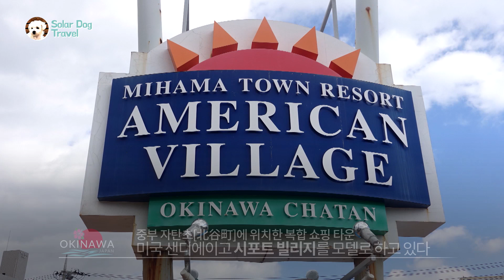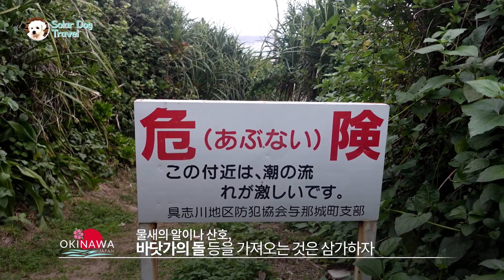놓치면 후회하는... 일본 오키나와(Okinawa) 여행 추천명소 7 - 맵코드 포함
안녕하세요 여행채널 '솔라독'입니다
오늘 함께 가볼 여행지는 '오키나와' 입니다

저는 오키나와를 한 4-5번 정도 다녀왔던 것 같습니다.
한국에서 직항으로 가기도 하고
도쿄를 거쳐 일본 국내선을 타고 경유해 간 적도 있습니다.

덕분에 오키나와 촬영 영상이나 사진들이 꽤 많아서
큰 고민없이 편집이 수월했던 것 같습니다^^

류큐제도 남부에 위치한 오키나와는
동양의 하와이라 불리울 정도로 아름다운 섬인데요
한국을 비롯한 많은 여행객들에게 사랑받는 여행지라는 걸 너무 잘 아실거에요~^^

특히 온화한 날씨와 친절한 사람들이 사는 오키나와는
힐링이 필요한 사람들에게 적극 추천하고 싶은 최고의 여행지입니다.

1972년까지 미국의 신탁 통치를 받던 곳이기 때문에
꽤 많은 곳에서 영어가 가능해 언어소통도 어렵지 않습니다

혹시 오키나와 여행을 계획중이시라면
솔라독의 영상을 보시고 도움이 되셨으면 좋겠습니다

제가 다녀온 곳은 아래와 같습니다~~
(맵코드도 적어 놓았습니다~!!^^)

1. 국제거리 [Kokusaidori, 国際通り]
    - 저렴한 주차장 맵코드 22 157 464 * 77

2. 슈리성 [首里城]
    - 맵코드 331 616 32 * 40

3. 츄라우미 수족관 [沖?美ら海水族館]
    - 츄라우미 수족관 맵코드 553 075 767 * 66
    - 코다휴게소 맵코드 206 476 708 * 74

4. 아메리칸 빌리지 [AMERICAN VILLAGE, アメリカンビレッジ]
   - 맵코드 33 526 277 * 03

5. 이케이 섬 [伊計島]
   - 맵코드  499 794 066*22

6. 도구치 해변[(渡口の浜]
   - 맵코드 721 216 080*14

7. 마키시 시장[牧志市場]
   -맵코드 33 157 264 * 63

영상을 보시고 마음에 드셨다면
꼭! '좋아요'와 '구독' 부탁드려요~~^^